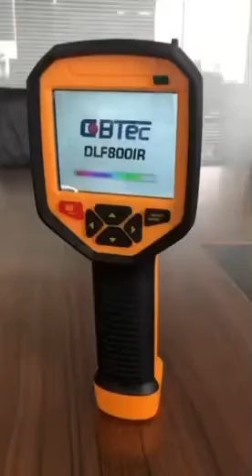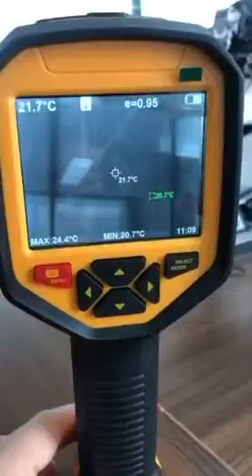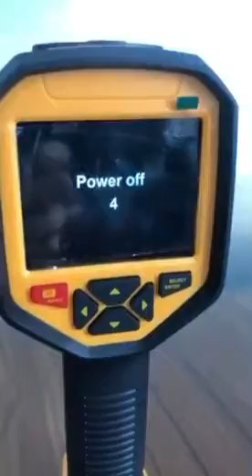2021年3月15日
DFL 800 IRC thermal graphic IR camera